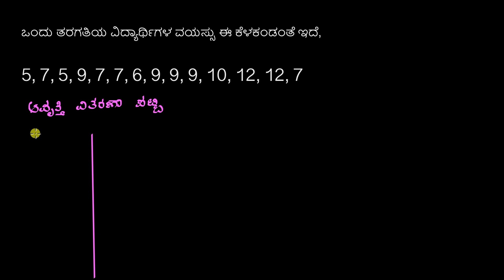ಆವೃತ್ತಿ ವಿತರಣಾ ಪಟ್ಟಿ ಮತ್ತು ಚುಕ್ಕಿಯಲ್ಲಿ ಪ್ರತಿನಿಧಿಸುವುದು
Original Title : Frequency tables & dot plots